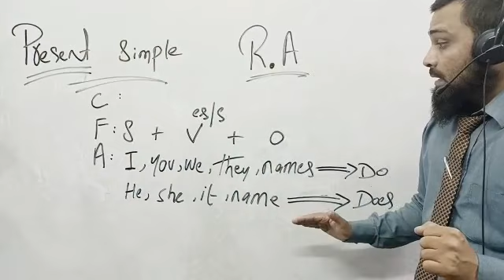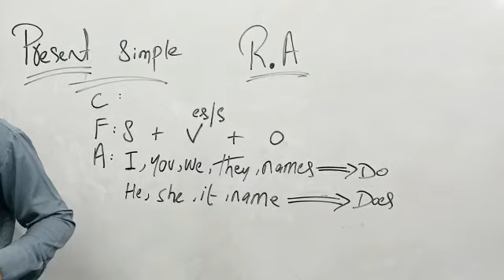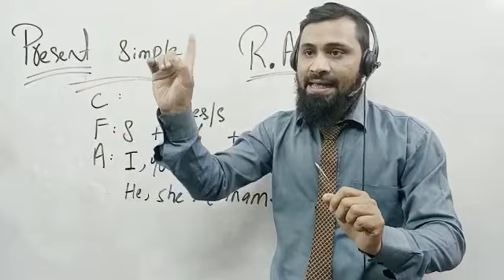3rD Part | of Present Simple | Sir Sahil